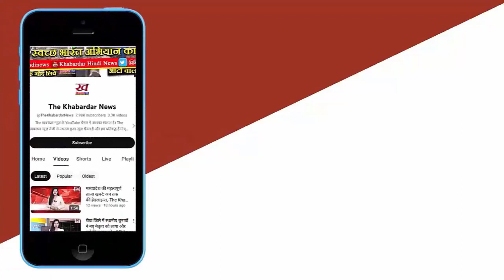"BJP-RSS Ate the Money for Ram Temple," Alleges Congress Leader Kantilal Bhuria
Kantilal Bhuria
Congress leader
BJP-RSS
Ram Temple
Allegations
Ayodhya
Fund utilization
Adivasi leader
Adivasi community
Money accountability
Political accusations
Public demand
Supreme Court order
Kamal Nath
Digvijay Singh
Pran Pratishtha Samroh
Shankaracharyas
VHP, RSS, BJP

Congress leader Kantilal Bhuria accuses BJP-RSS of misappropriating funds collected for the construction of the Ram Temple in Ayodhya. Bhuria demands accountability for the funds collected during the prolonged agitation for the temple's construction. The allegations come amidst protests and discussions related to various political figures attending the Pran Pratishtha Samroh in Ayodhya. The political landscape is heating up as leaders express their opinions on the Ram Temple and question the utilization of funds.